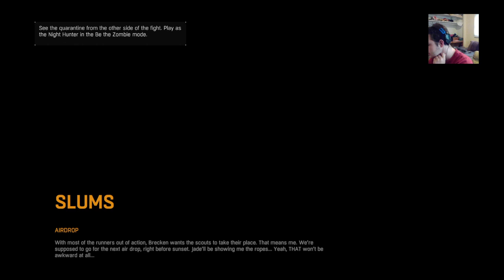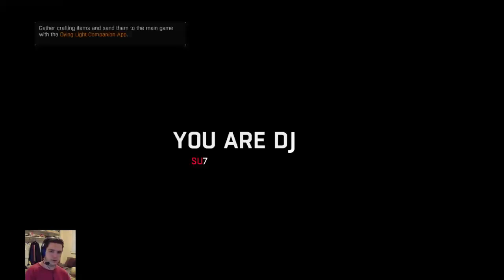Dying Light - Dicking Around - W Christian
We're John and Julien, and we play pretty much whatever we want. We live stream every week on set days. You can find the weekly schedule by visiting our Facebook page down below. Any money helps. We hope to see you around!